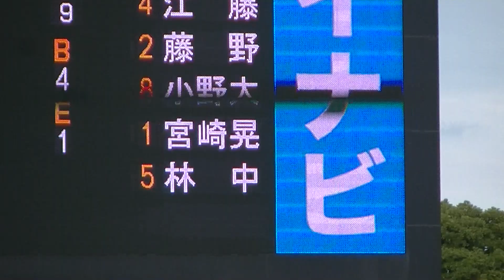立教大学 宮崎晃亮の投球フォーム【六大学野球秋 立教大 対 早稲田2019 10 20】